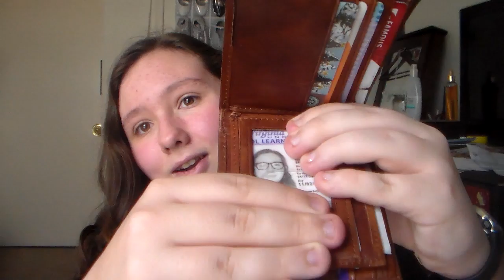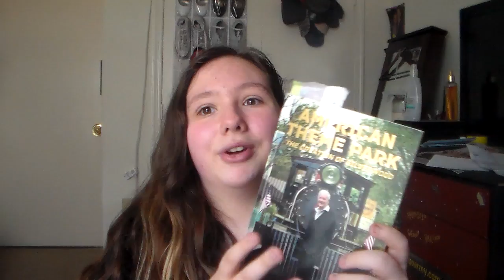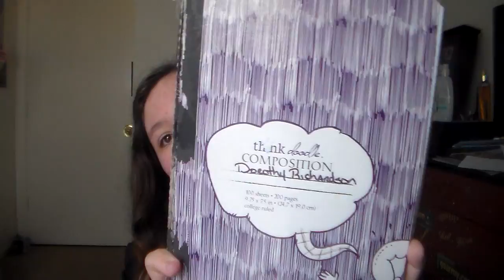May Favorites 2016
The Final song was Hurts so Good by John Mellencamp.